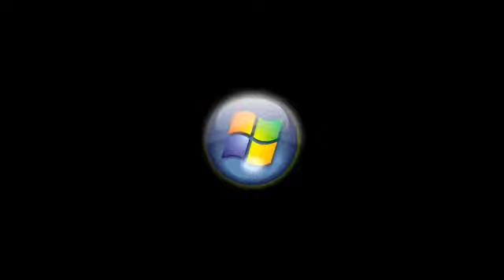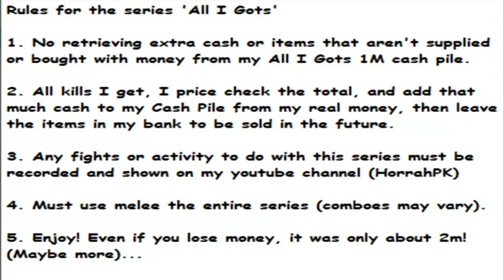New Series - 'All I Gots' - Ep. 1 - Not The Best Start =S